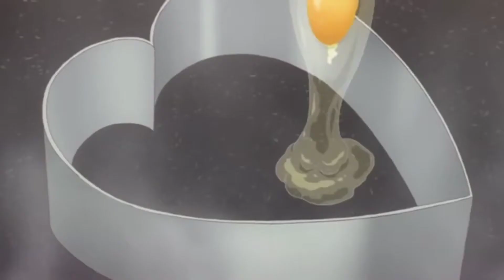Aesthetic Cooking pt.30